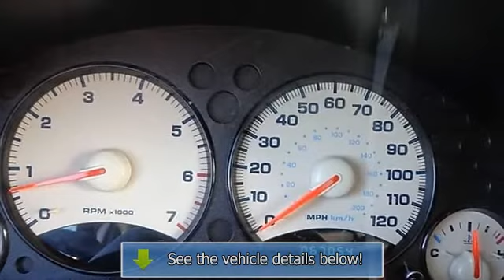4 JEEP LIBERTY - Wilde Toyota - West Allis, WI 53227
Wilde Toyota
3225 S 108th St

For Sale: 4 JEEP LIBERTY
VIN: 1J4GL48K94W142203
Engine: Gas V6 3.7L/226
Drivetrain: 4WD
Transmission: A
Mileage: 67,037
Color: SILVER (exterior)  (interior)